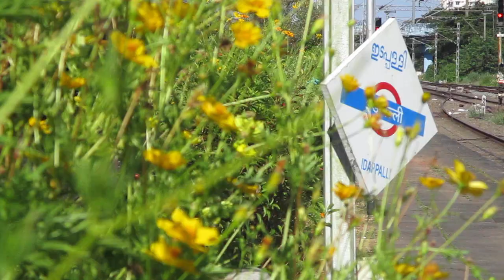Loco Pilot Protocol | Vatva Blue Beast | Kochuveli - Porbandar Weekly Express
INDIAN RAILWAYS

16813 WDM-3A Vatva VTA hauling

19261/Kochuveli - Porbandar Weekly Express PT
കൊച്ചുവേളി - പോർബന്ദർ പ്രതിവാര എക്സ്പ്രസ്സ്     कोच्चुवेली - पोरबंदर साप्ताहिक एक्सप्रेस
KCVL/Kochuveli -- PBR/Porbandar

The 19261 / 62 Kochuveli-Porbandar Express is a Superfast express train belonging to Indian Railways - Western Railway zone that runs between Kochuveli and Porbandar in India.

It operates as train number 19261 from Kochuveli to Porbandar and as train number 19262 in the reverse direction serving the states of Kerala, Karnataka, Goa, Maharashtra and Gujarat.

The 19261 / 62 Kochuveli-Porbandar Express has one AC 2 tier, two AC 3 tier, 7 Sleeper Class, six General Unreserved & two SLR Seating cum Luggage Rake Coaches. It does not carry a Pantry car coach.